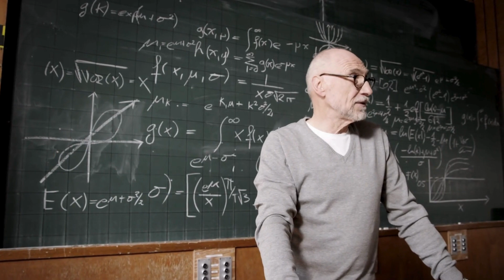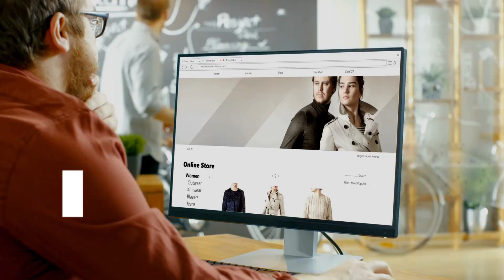Why Coding Tutorials Don’t Make You a Software Engineer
In this video, we dive into why relying solely on coding web tutorials might be holding you back and what you really need to become a successful developer! 🚀

We'll cover:
🔹 Whether coding web tutorials has benefits
🔹 How to build real-world projects
🔹 The importance of problem-solving skills
🔹 Is it worth investing in a coding bootcamp
🔹 How to be confident when interviewing for a developer role

Timestamps:
00:00 - Introduction
01:15 - Figure Out Your Coding Style
01:30 - Some Web Tutorials Are All the Same
03:50 - Invest in a Coding Bootcamp
05:00 - How to Improve Your Projects
05:35 - How to Be Confident on Interviews
07:00 - Conclusion on Coding Web Tutorials